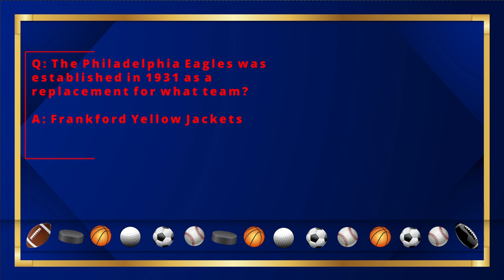LTS SJ 8 29 23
On this show I discuss Phillies Baseball, Union Soccer, Temple Owls, Eagles Football and Maxie Baughan’s passing.